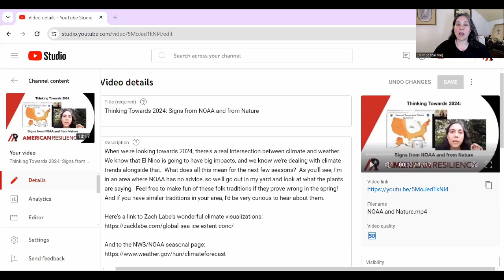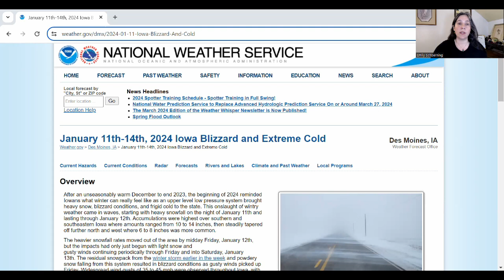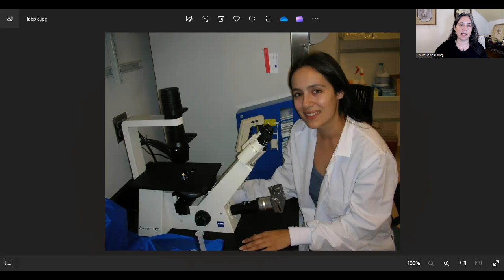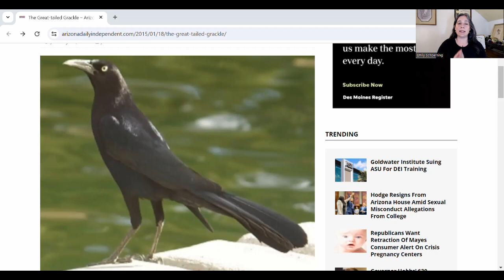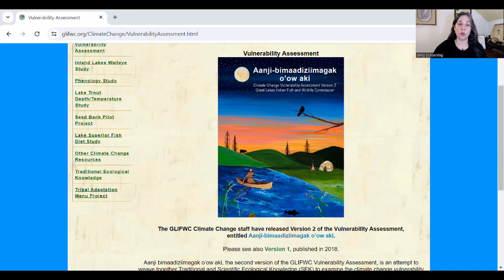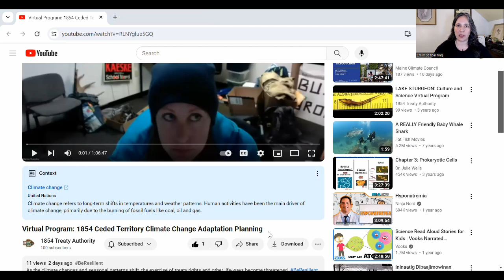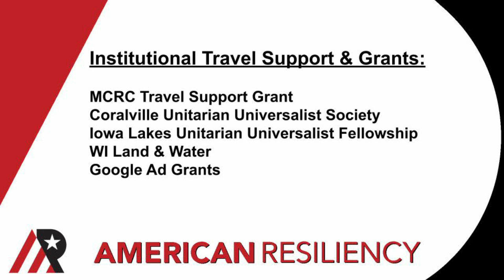Reality Check on Winter Predictions: Integrating Knowledge Sources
I had it on my calendar to check in on my winter predictions, and this seemed like a good time to reflect on sources of knowledge.  I tell some stories and share what I think is the most cutting-edge work in climate today.